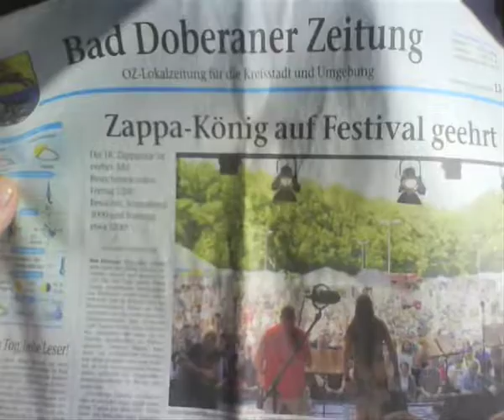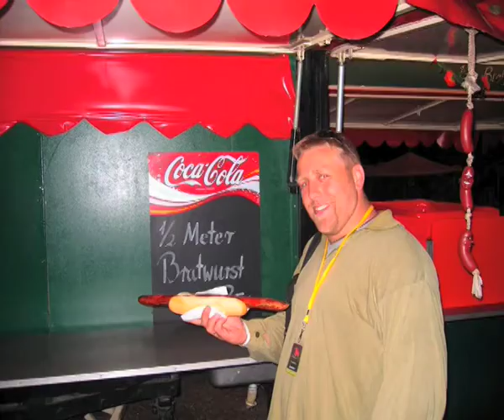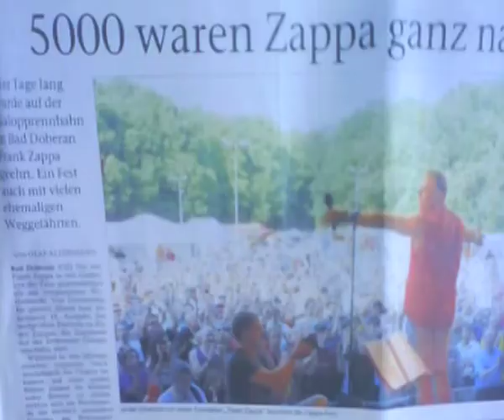TEAM ZAPPA live 2005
I juni 2005 spilte Team Zappa konsert i Nordic Hall i Harstad under Festspillene i Nord-Norge. Dette er et lite utdrag fra konserten.

Vår kjære lydmann Arild Johnsen gjorde opptaket, og vår kjære gitarist Stig Mathisen miksa & synka det med et enkelt video-opptak.

Selv har jeg plukka ut noen brukbare utdrag av konserten, og på amatørmessig vis slengt inn noen fotografier både fra denne og andre konserter Team Zappa hadde i perioden 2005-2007.

Hvem vet, kanskje noen har glede av det? :-)

Mvh Mika

Team Zappa i Harstad var:

Jardar Johansen - vokal
Heidi Solheim - vokal
Thomas Larsen - gitar
Stig Mathisen - gitar
Tore Nergård - keyboard/arr.
Mika Martinussen - bass/vokal
Ole-Morten Isaksen Larsen - trommer
Erik Stifjell - perkusjon
Torbjørn Ingvaldsen - trombone/arr.
Fred Glesnes - sax
Petter Marius Gundersen - trompet
Øyvind Bakkebye Moe - trompet